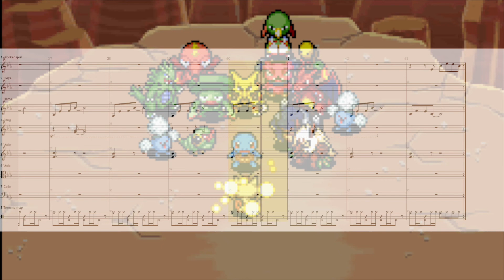Run Away Fugitives (Sheet Music) - Pokémon Mystery Dungeon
This song just screams nostalgia to me. I hope you enjoy it!